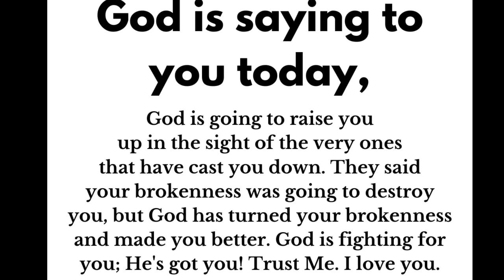🛑 God Message For You Today 🙏🙏| Congratulations! Your Wait Is Over What Will Happen Tomorrow...‼️